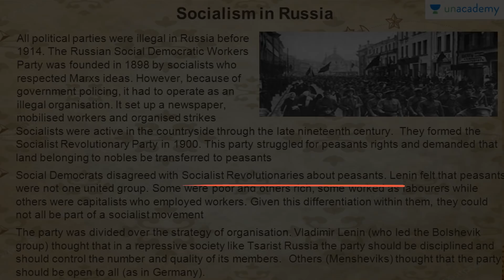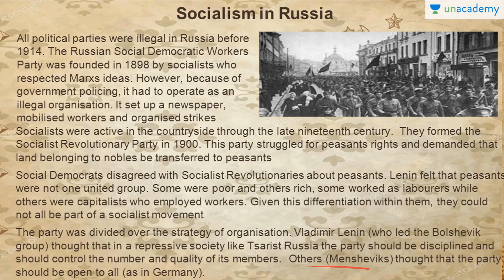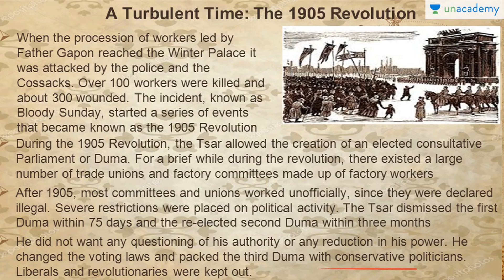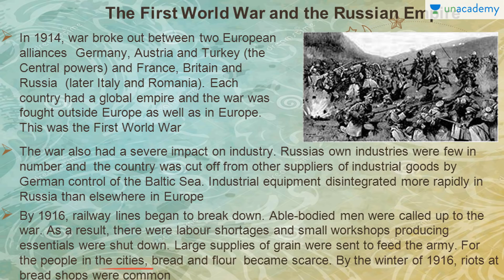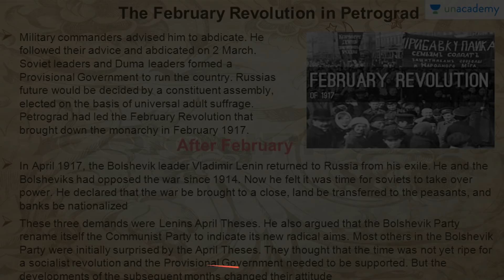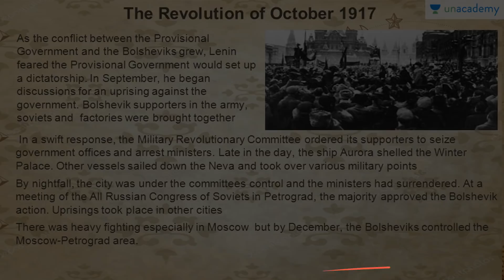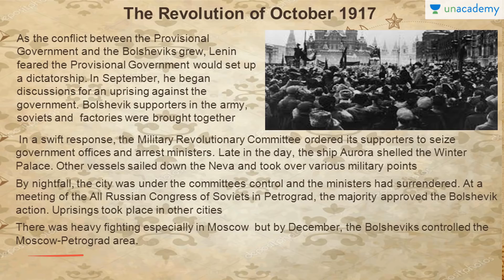NCERT Class 9 History Chapter 2 | Socialism in Europe and the Russian Revolution Part 2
In this lesson, post covering the entire NCERT class 8 History, Aartee Mishra explains chapter 2 History NCERT of Class 9 -  Socialism in Europe and the Russian revolution class 9 in Hindi. This lesson summarizes the entire content of class 9 History NCERT's the Socialism in Europe and the Russian revolution in Hindi and it will make your preparation more easy and organised.
French revolution started in 1789. The French Revolution opened up the possibility of creating a dramatic change in the way in which society was structured. Not everyone in Europe, however, wanted a complete transformation. Learn all about the conservatives, linerals and radicals. Must watch for all.